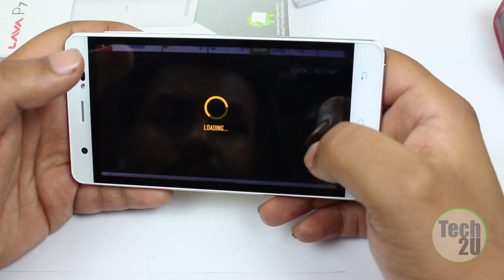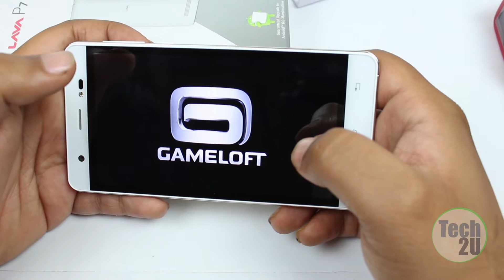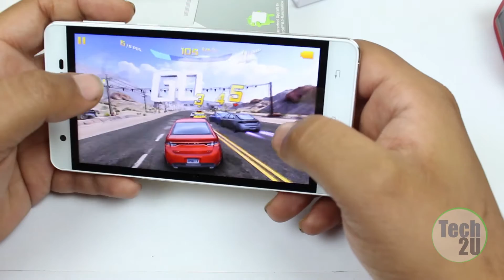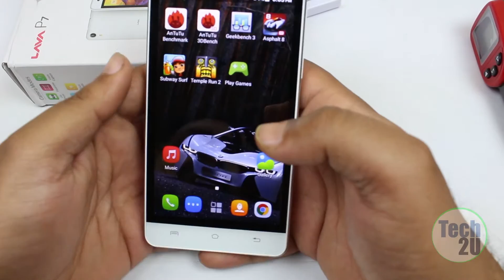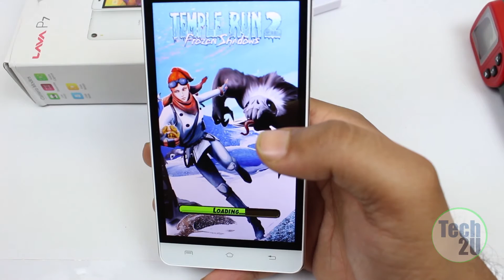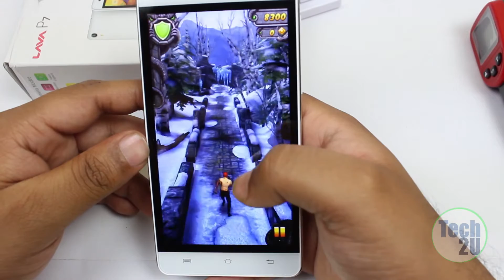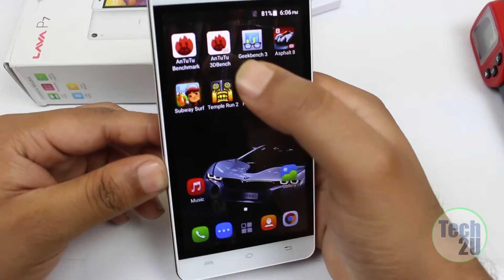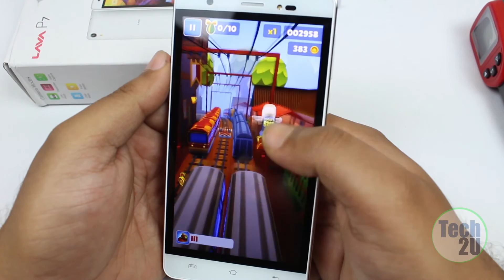Lava P7 Game Test